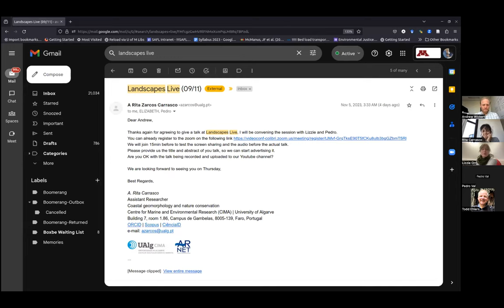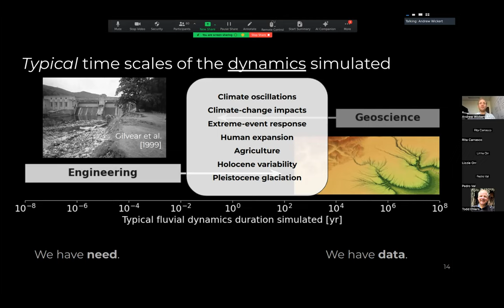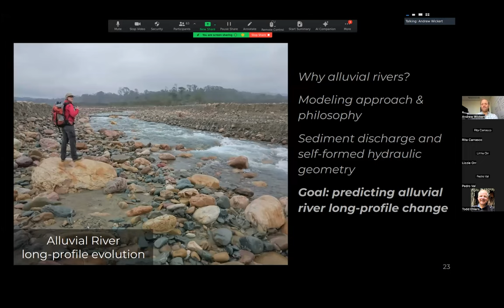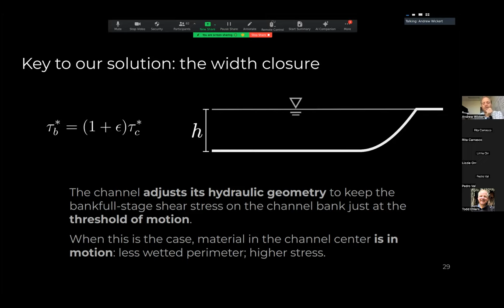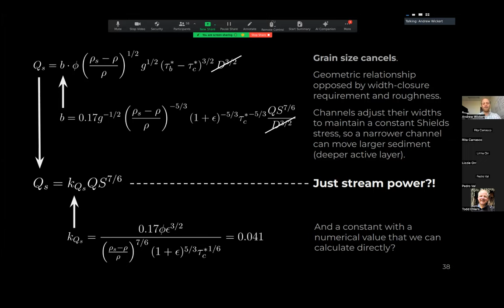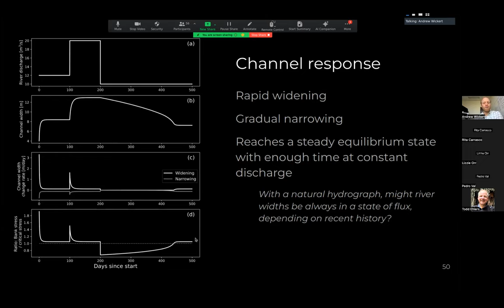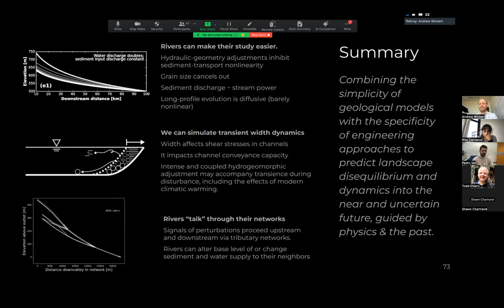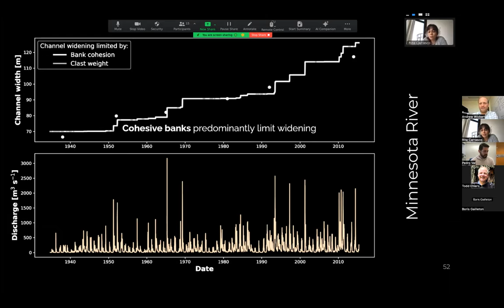Landscapes Live - Andy Wickert - 09/11/2023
Intermediate Timescales in Fluvial Geomorphology

Abstract:

To understand rivers, we can resolve turbulence and sediment transport over single floods or abstract these detailed physics into heuristic rules that function over millions of years. But between the time of an eddy's swirl and a mountain's rise lie years to millennia of landscape change. Critically, these intermediate time scales encompass the decades to centuries needed to make effective predictions and plans for ongoing climate- and land-use impacts on rivers. They also bracket late-Quaternary-to-modern river evolution, whose record enables robust tests of our models and understanding of river dynamics. Here we will explore how environmental change sends waves of aggradation and incision through river networks, how river-channel width adjusts to changing streamflow, and how the glacially altered and agriculturally impacted landscapes of central North America may be our key to the fluvial geomorphic cypher.